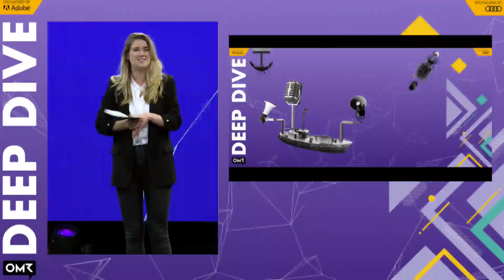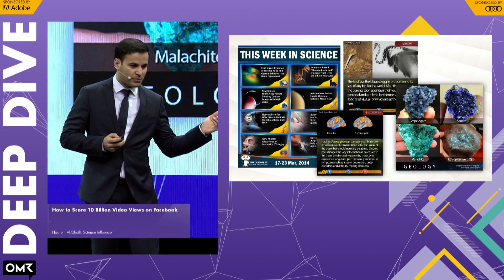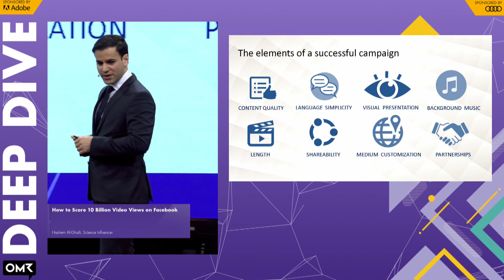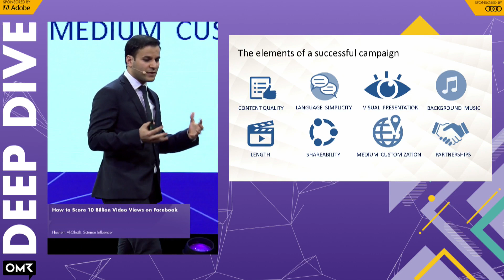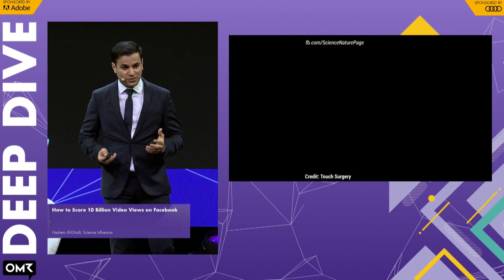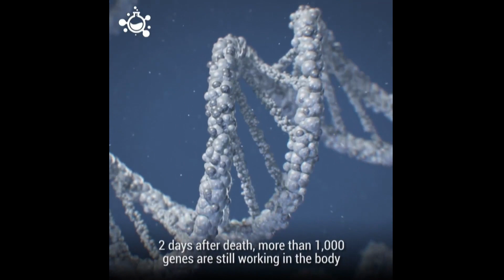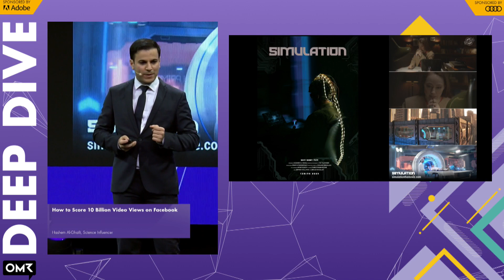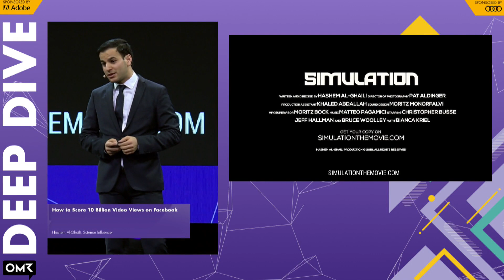Hashem Al-Ghaili: How to score 10 billion video views on Facebook | OMR Festival 2019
Hashem Al-Ghaili is one of the most successful video creators on Facebook worldwide. On his eponymous Facebook page, he reaches 31 million subscribers, informing them of the latest developments in science and technology. Last November, he celebrated 10 million Facebook views. On the OMR Deep Dive Stage, he will talk about how page operators can generate organic reach on Facebook, how videos need to be designed, formatted and distributed to be successful on Facebook and which mistakes newcomers need to avoid.